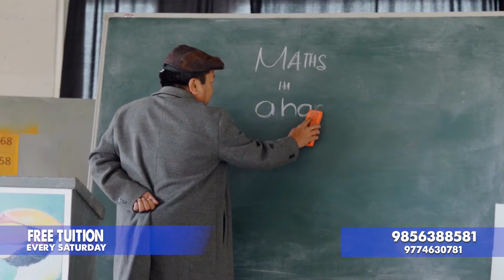Maths Subject a failed te tan FREE ADMISSION Solomon’s High School Contact 9856388581/9774630781